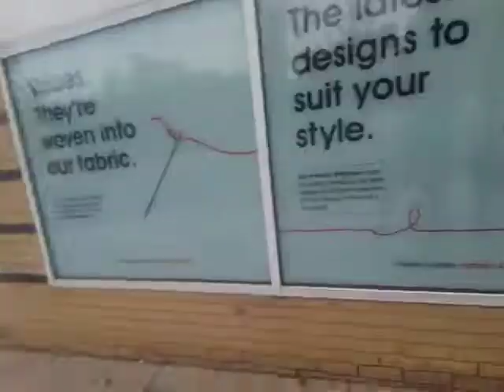SLN 12343 On Bus Route 180 (Spot)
Big front logo